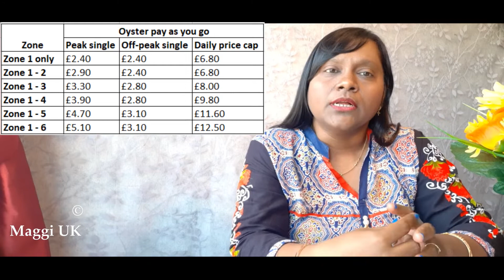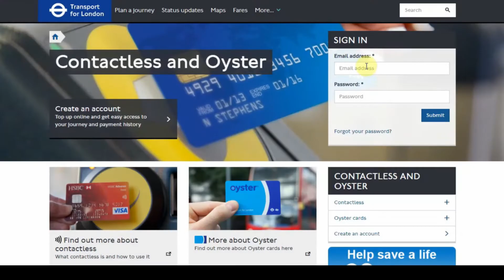Oyster&Contactless card|Travel tips|How to travel Cheap in London|Zip &visitor card|Travel on budget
In this video I talked about how to travel cheap in London using oyster and contactless card,  contacless card is the same price as using an Oyster card. But that's not always the case. We can travel using the different methods of travel cards. I have showed you the difference between the cards which is the best card to travel.
They are different oyster card - 11 + Zip oyster card, 18+ student oyster card and visitor oyster card. It also gives you a tip about which is the budget card that you can buy when travelling to London as visitor.

𝐀𝐧𝐲 𝐯𝐢𝐝𝐞𝐨 𝐨𝐫 𝐢𝐦𝐚𝐠𝐞𝐬 𝐢𝐧 𝐭𝐡𝐢𝐬 𝐯𝐢𝐝𝐞𝐨 𝐡𝐚𝐬 𝐛𝐞𝐞𝐧 𝐮𝐬𝐞𝐝 𝐨𝐧𝐥𝐲 𝐭𝐨 𝐜𝐨𝐧𝐯𝐞𝐲 𝐦𝐞𝐬𝐬𝐚𝐠𝐞𝐬 𝐭𝐨 𝐭𝐡𝐞 𝐯𝐢𝐞𝐰𝐞𝐫𝐬. 𝐈 𝐝𝐨𝐧'𝐭 𝐢𝐧𝐭𝐞𝐧𝐝 𝐭𝐨 𝐢𝐧𝐟𝐫𝐢𝐧𝐠𝐞 𝐭𝐡𝐞 𝐜𝐨𝐩𝐲𝐫𝐢𝐠𝐡𝐭 𝐨𝐟 𝐚𝐧𝐲𝐨𝐧𝐞.